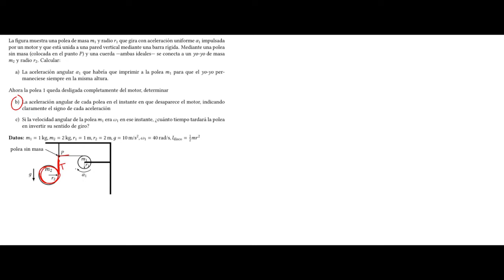Historia de dos poleas y un motor: Parte 2